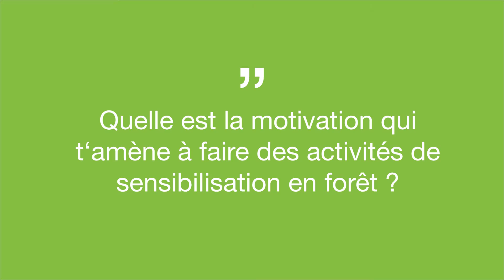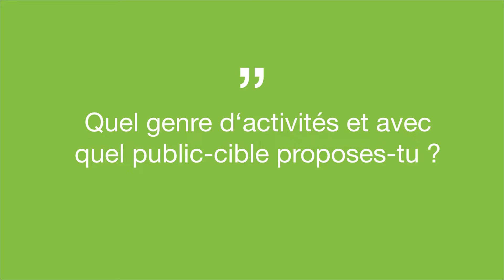Interview avec Gloria Locatelli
Gloria Locatelli, Ingénieure forestière de l'arrondissement du Val-de-Ruz, répond à des questions en matière de pédagogie forestière.